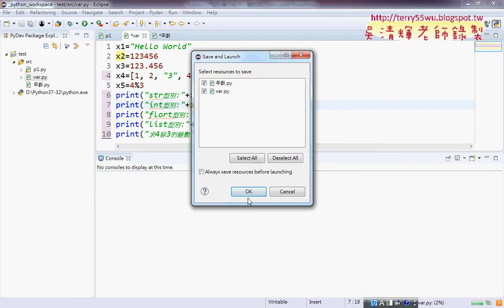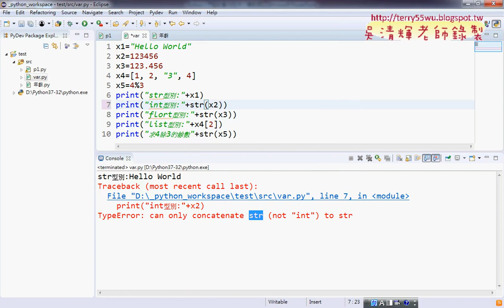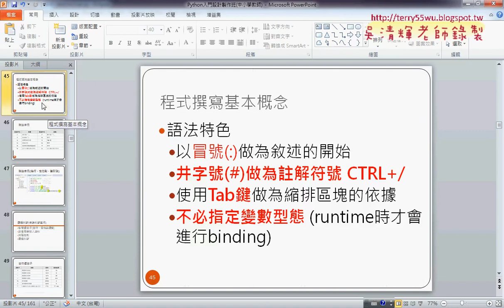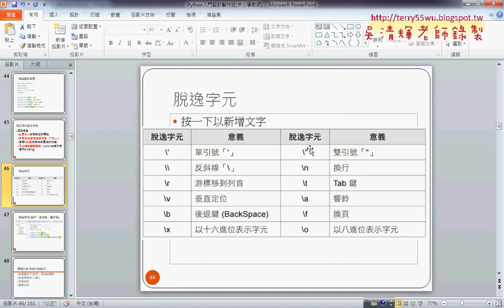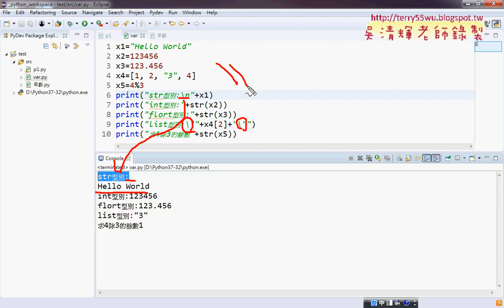03 變數轉變型態與脫逸字元